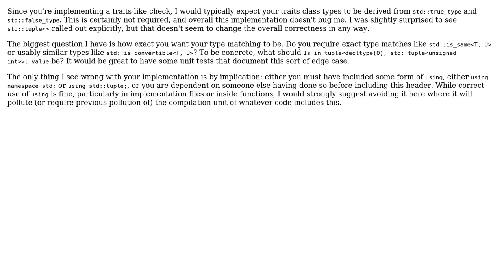Code Review: Test whether a type T is among the types of a tuple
With thanks & praise to God, and with thanks to the many people who have made this project possible! | Content (except music & images) licensed under CC BY-SA | Music | Images & others | With thanks to user Nikos Athanasiou user Michael Urman and the Stack Exchange Network Trademarks are property of their respective owners. You are responsible for your own actions.